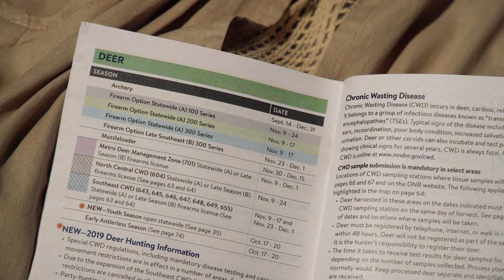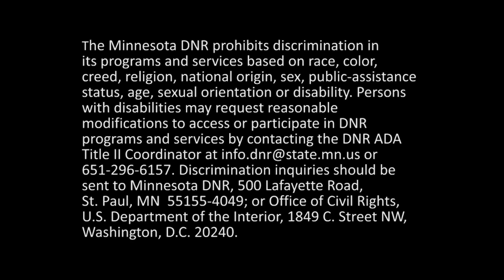What to know about chronic wasting disease for 2019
Get an overview of important CWD information for hunters in the 2019 season. Learn what steps are in place to protect the long-term health of Minnesota's white-tailed deer and how you can help keep our state's herd healthy.

mndnr.gov/cwd.